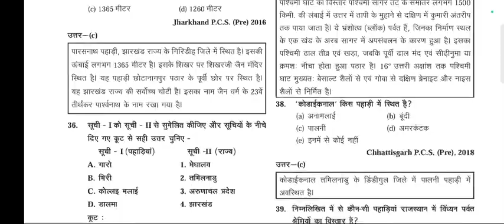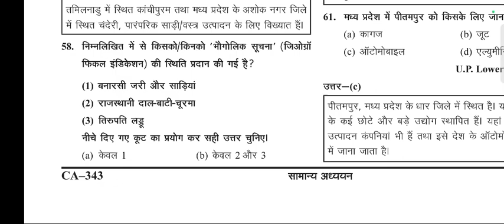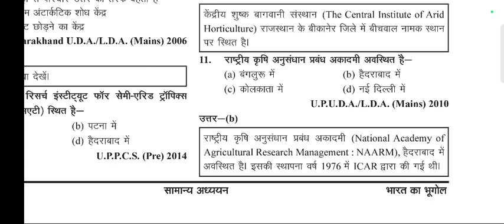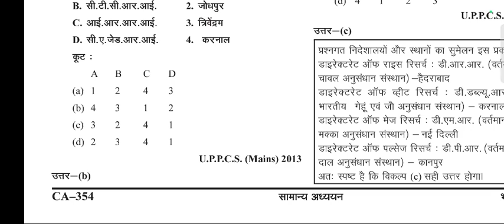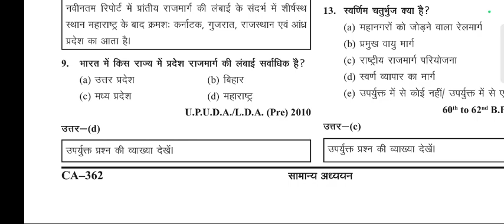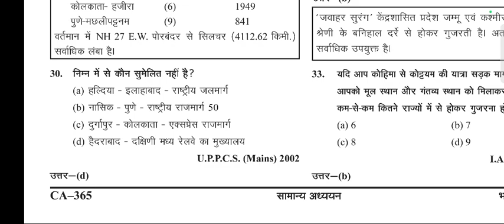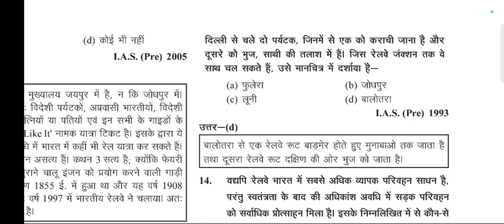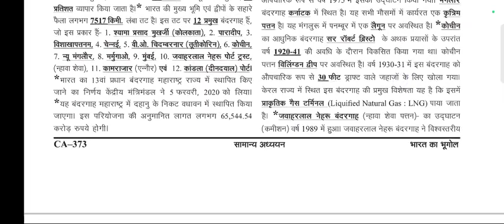PART :- 13 घटनाचक्र ❤️ भारतीय भूगोल 🔥 70th BPSC PT 2024 Quick Revision Bilingual | INDIAN GEOGRAPHY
PART :- 13 घटनाचक्र भारतीय भूगोल 🔥 UPSC PT 2024 PRELIMS  Quick Revision Bilingual | INDIAN GEOGRAPHY.

70th BPSC pt 2024 GEOGRAPHY घटनाचक्र भारतीय भूगोल 🔥 70TH BPSC PT 2024 PRELIMS Quick Revision Bilingual | INDIAN GEOGRAPHY

ghanta chakra world geography.
ghatna chakra geography for bpsc.
ghatna chakra geography revision
ghatna chakra geography for 70th bpsc pt
ghatna chakra geography for bpsc pt.
ghanta chakra geography for upsc pt
ghanta chakra geography for upsc pre
ghatna chakra geography for upsc pt 2024
ghatna chakra geography for upsc pre 2024
ghanta chakra
ghanta chakra geography Indian rivers.
ghatna chakra geography bpsc pyq.